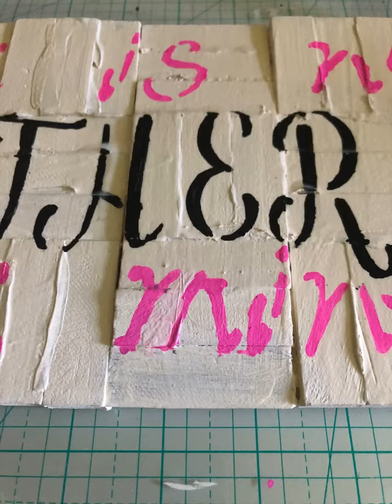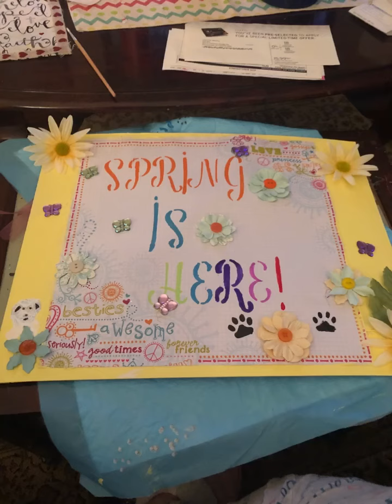Sorry... be back MONDAY! So HOT IN MY APT!! 84 degrees!!